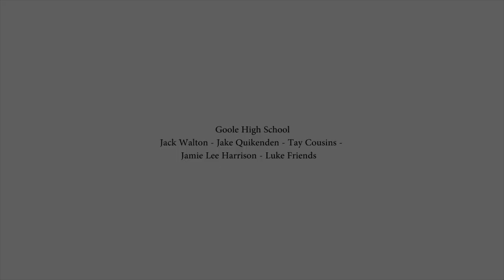Goole High School - X Factor Gig!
Lloyd and the GD Team Travelled down to Goole High school to watch Tay Cousins - Jack Walton - Jake Quikenden - Jamie Lee Harrison & Luke Friends perform! Here's a little video of the evening.